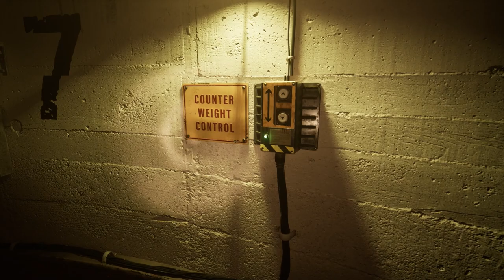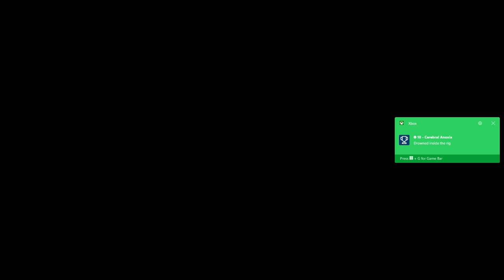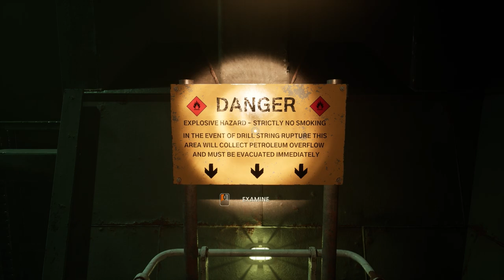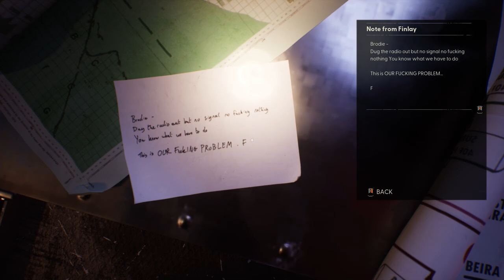Blow It Up // PatPat Plays: Still Wakes The Deep // Episode 4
Timestamps:
0:00 Intro
0:25 Leg A
16:35 Leg B
20:12 Accommodations
27:03 Flares
37:35 Outro

Still Wakes The Deep:
"1975. Disaster strikes the Beira D oil rig off the coast of Scotland. Navigate the collapsing rig to save your crew from an otherworldly horror on the edge of all logic and reality." -  Still Wake The Deep Steam Page.